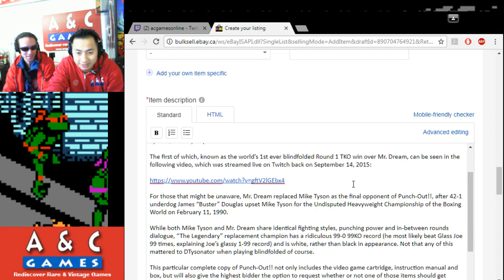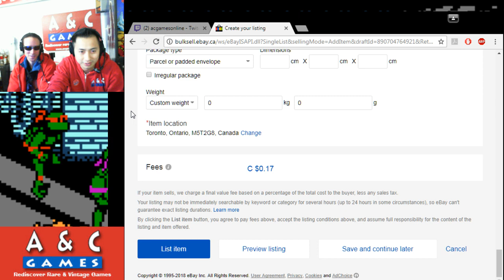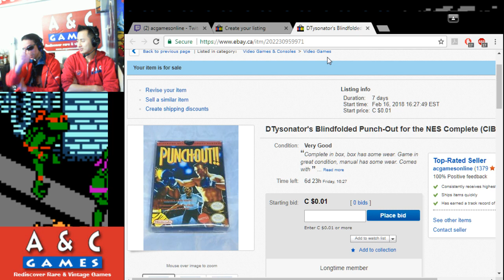Let's Try China Warrior (TurboGrafx 16) with DTysonator & Gar + eBay Punch-Out auction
This week we celebrate the Chinese Lunar New Year with China Warrior for the TurboGrafx 16. Tough game!

We also share our latest A & C Games charity auction for the complete copy of Punch-Out!! for the NES used by DTysonator to beat Mr. Dream blindfolded in Round 1.

For those interested, here is the link to the above eBay auction: